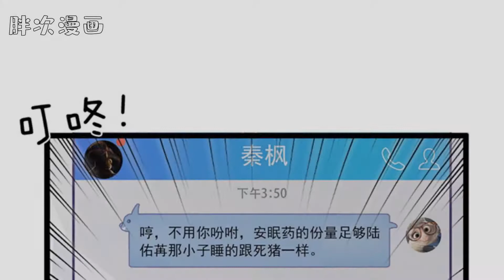《指染成婚》第148话 【胖次漫画】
爱情语言：有关主人公爱情中的喜事和悲伤事件的漫画系列
好故事列表：https：//v = 9qiH4r8XG20＆list = PL_jcqwfYT0dhqRZsLy-OtDiHcD-rhBfjz
对于任何违反版权法，社区准则和政策的行为，请联系谢谢！
请阅读：我没有任何东西在视频中，甚至没有音频或图片。信用归其各自所有者所有。该视频是纯粉丝生成的，不会用于非法获利或分享。我刚刚上传，与世界分享了这首美妙的音乐。谢谢